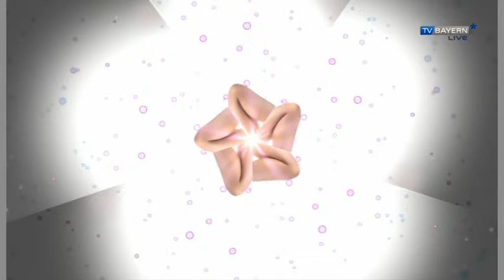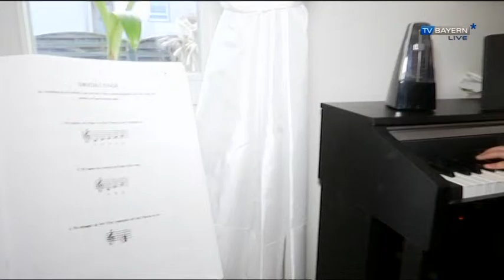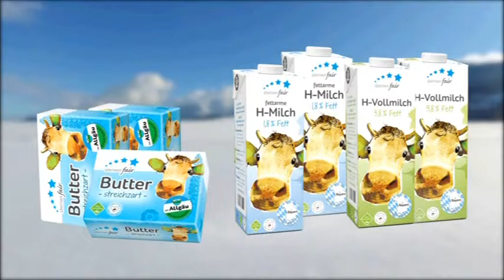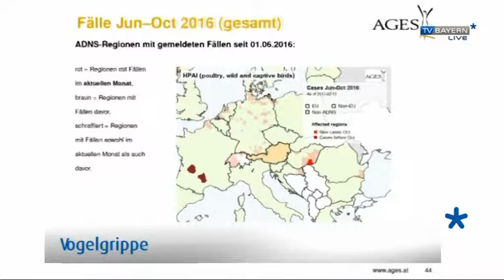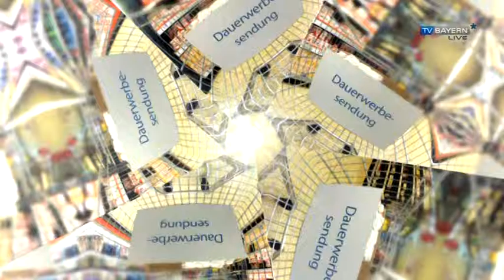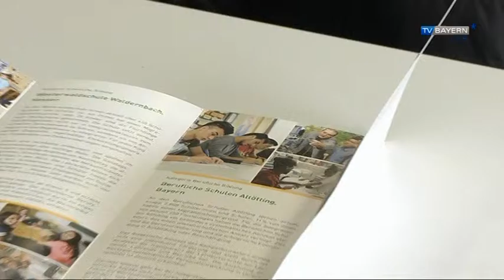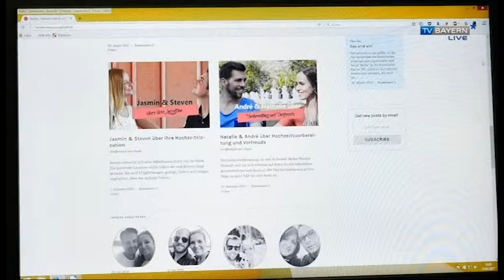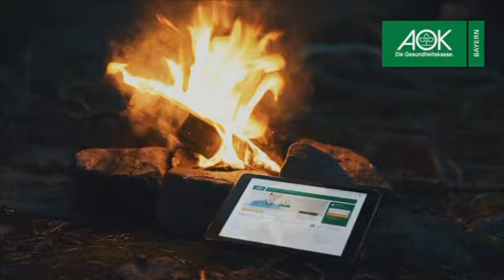TV BAYERN LIVE* am 18.02.2017